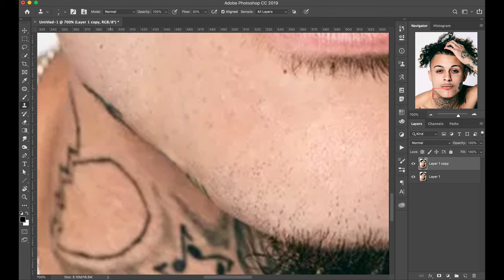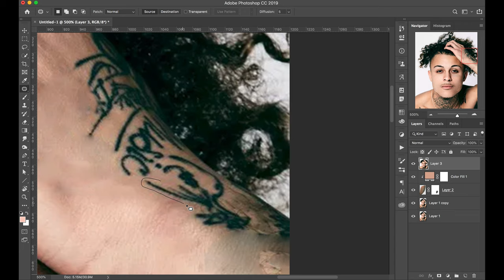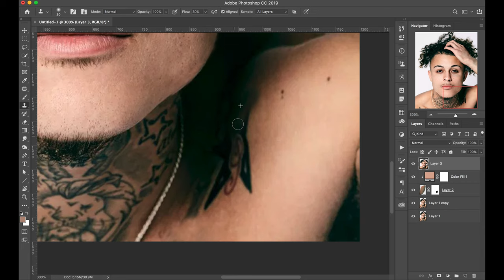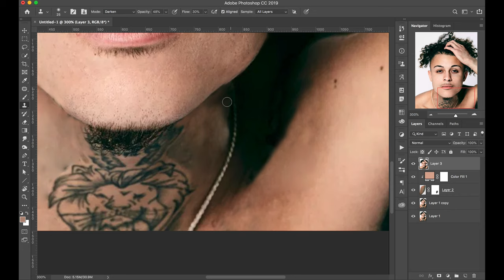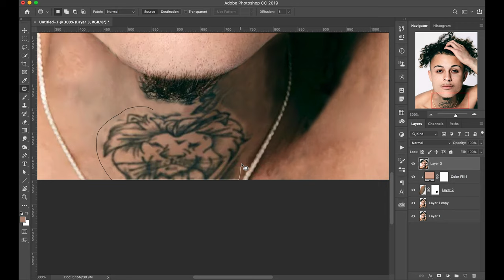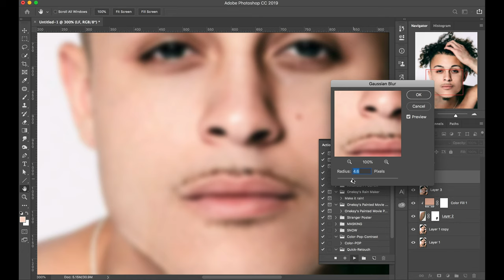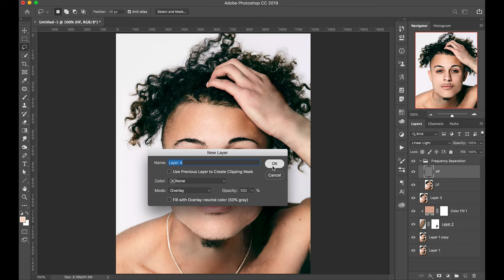Lil Skies Photoshop Makeover - Unsolicited Photoshop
What does Lil Skies look like without tattoos? In this Extreme Makeover Photoshop Edition, we give Lil Skies a makeover and remove all his tattoos.

Main Camera
Power Adapter for Camera (no batteries)
Main Lens

Desk Microphone
Desk Mic Boom Arm
Desk Mic Pop Filter

Main Light
AC Adapter for Light
Light Stands
Light Diffuser
Clamps for Diffuser
Desk Light
Background Ceiling Light
Floor Light

Cable Management
USB-C Hub
Another USB Hub

Modem for Rural Internet
Range Extender for Modem